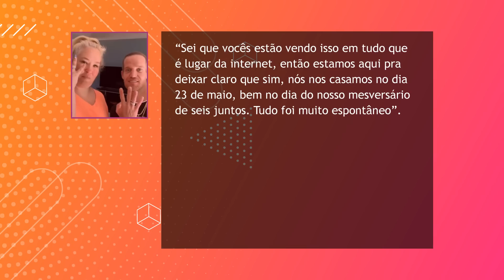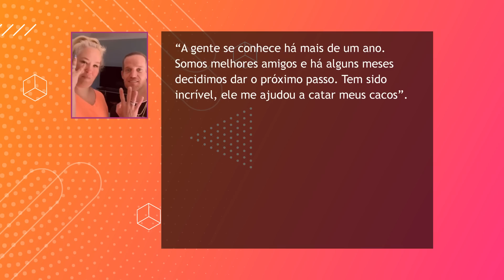NASCEM OS GÊMEOS DE PUMPKIN E JOSH; MAMA JUNE SE CASA COM EX-DETENTO | MAMA JUNE: VIDA NOVA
A sexta temporada de Mama June: Vida Nova tá no ar nos Estados Unidos, mas não é por isso que a família tem ocupado as manchetes de fofoca. É que, como sempre, a família tá crescendo e Mama June atualizou o status de relacionamento.

Eu já tinha comentado aqui há mais tempo que tinha um rumor de Pumpkin estaria grávida de gêmeos, né? Pois então, as crianças já nasceram. E a avó deles, dona June, arrumou um novo vovô e ainda oficializou essa união. Olha que ela tá namorando esse maluco há pouco tempo.